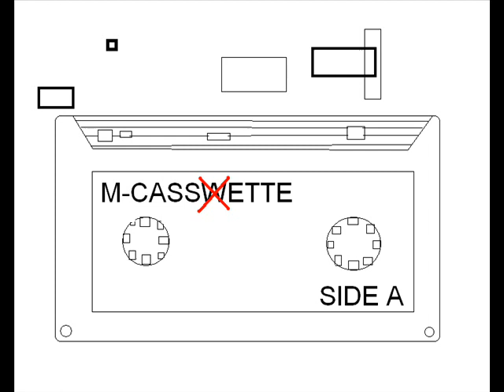M-Cassette - If Only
Another song I made